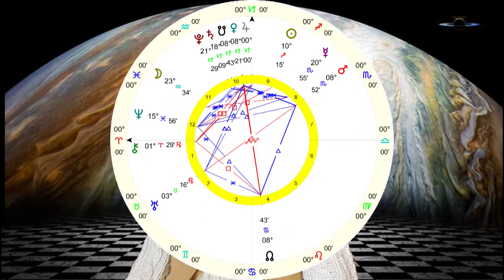צדק בגדי - המסר האסטרולוגי השבועי עם בועז פיילר - 30 בנוב - 7 בדצ 2019